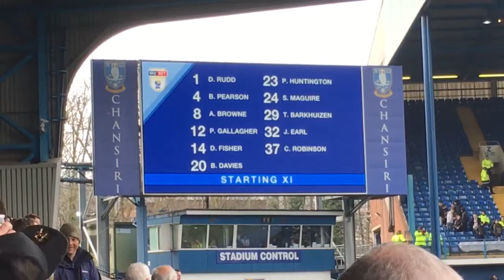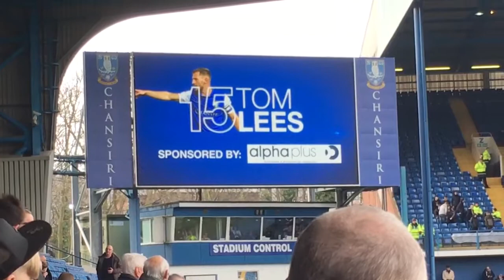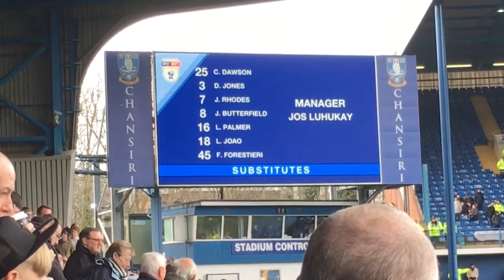Sheffield Wednesday V Preston North End Team Lineup